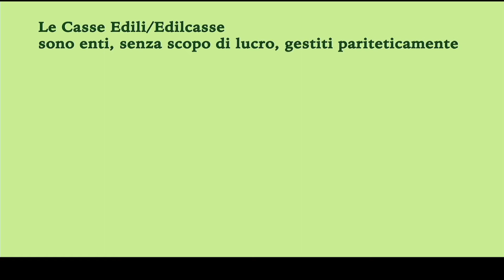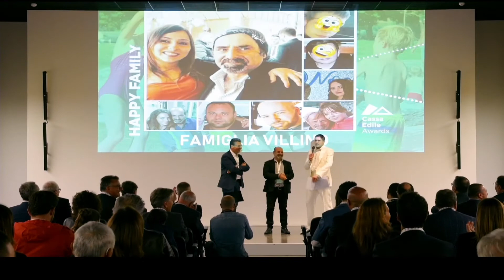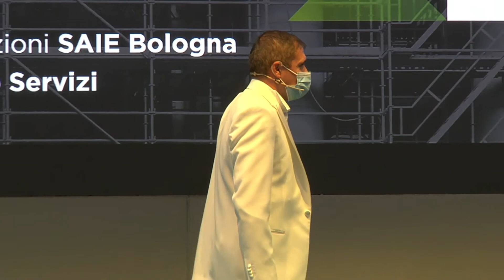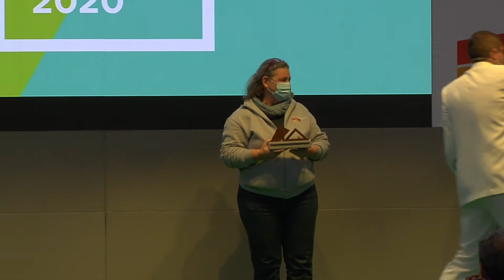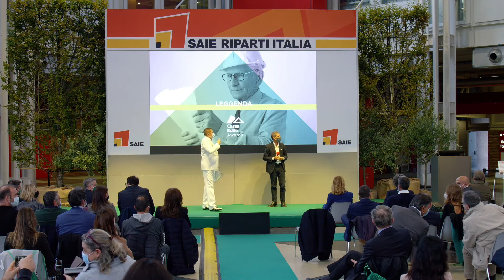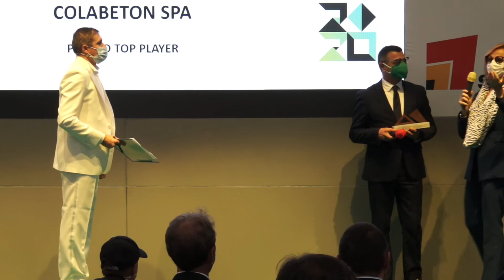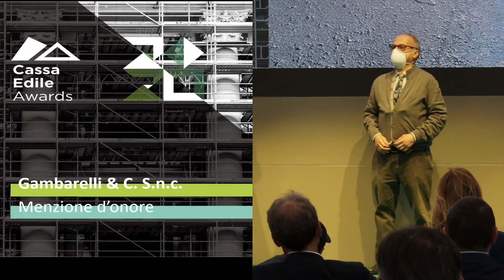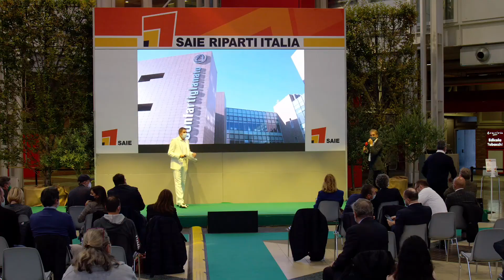Cassa Edile Awards 2020 - SAIE BOLOGNA - LA CERIMONIA DI PREMIAZIONE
Cassa Edile Awards
Al SAIE 2020 di Bologna premiati imprese, lavoratori e consulenti portatori di valori positivi

Si è svolta il 16 ottobre 2020 in occasione del SAIE Riparti Italia, la fiera delle costruzioni del SAIE di Bologna, la seconda edizione del premio Cassa Edili Awards.
Cassa Edile Awards è il premio che il sistema delle Casse Edili riconosce annualmente alle imprese, ai lavoratori e ai consulenti portatori di valori positivi per il sistema bilaterale delle Costruzioni, patrocinato dalla  CNCE Commissione Nazionale per le Casse Edili. Il sistema Casse Edili, rappresentato da associazioni datoriali e sindacali dell’edilizia, che ormai da decenni offre servizi e supporto strategici agli attori del settore, nel tempo ha adeguato la propria missione e la propria organizzazione alle profonde trasformazioni che stanno caratterizzando non soltanto il settore delle costruzioni ma l’Italia, l’Europa e lo scenario globale. La prima edizione del premio, ideato dalla Cassa Edile di Bari, si è svolta lo scorso anno in occasione del SAIE Bari ed il successo è stato tale da spingere gli organizzatori e le parti sociali a replicare e istituzionalizzare il premio stesso, in quanto veicolo di divulgazione e sensibilizzazione verso i principi etici del settore (regolarità, legalità, sicurezza), ampliandone la platea dei partecipanti, che quest’anno ha visto la partecipazione di 55 Casse Edili a livello nazionale, e il coinvolgimento di tutte le istituzioni legate al sistema delle costruzioni, anche alla luce del delicato momento che stiamo vivendo.
Protagonisti dell’evento sono le IMPRESE premiate per la regolarità contributiva, i LAVORATORI premiati per l’impegno e la motivazione nel lavoro e i CONSULENTI premiati per la correttezza degli adempimenti. I premi sono assegnati a tutti coloro che portano avanti valori positivi e contribuiscono allo sviluppo di un sistema  imprenditoriale etico che supporta il sistema bilaterale delle costruzioni.
Il video ripercorre i momenti salienti della Cerimonia finale di Premiazione.